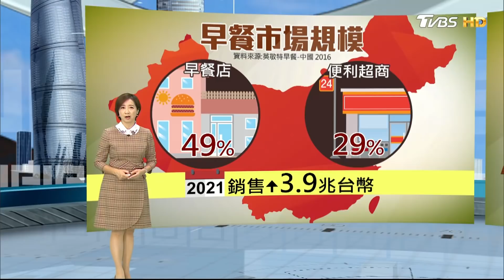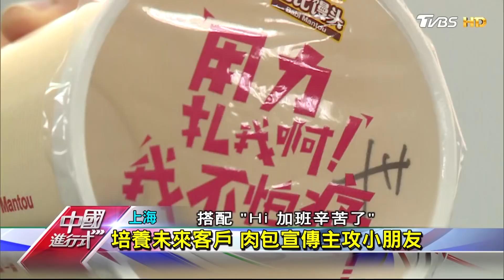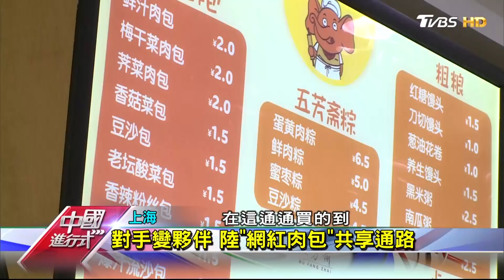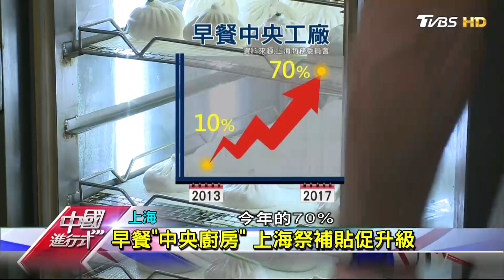對手變夥伴 陸"共享早餐"協力搶市 中國進行式 20171105